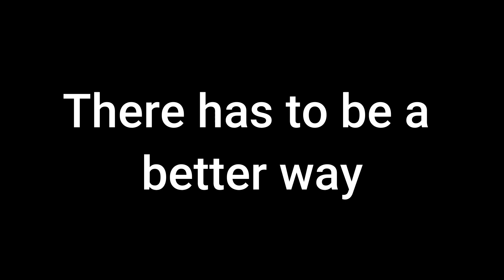Resident Evil 3- Inferno Mode Is Too Easy (Shiv Music Video)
Back to killin shit

Beat Prod. By RikeLuxxBeats